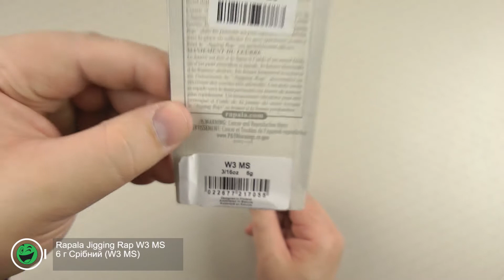Розпаковка Rapala Jigging Rap W3 MS 6 г Срібний (W3 MS)